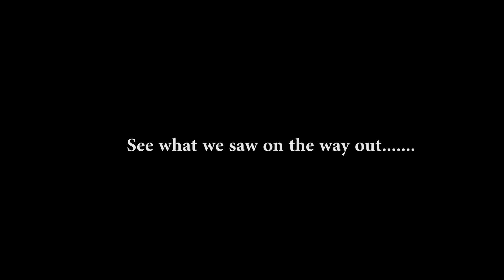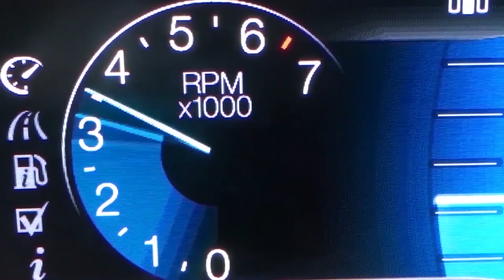EP 724 This is a taste of the Daytona Turkey Rub 2023